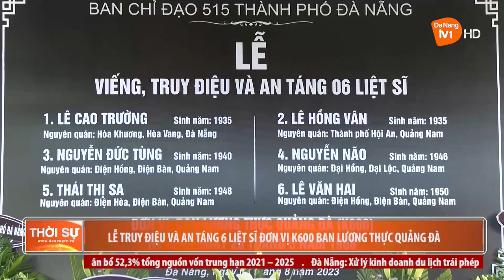LỄ TRUY ĐIỆU VÀ AN TÁNG 6 LIỆT SĨ ĐƠN VỊ K600 BAN LƯƠNG THỰC QUẢNG ĐÀ